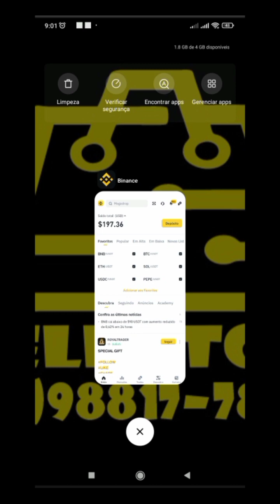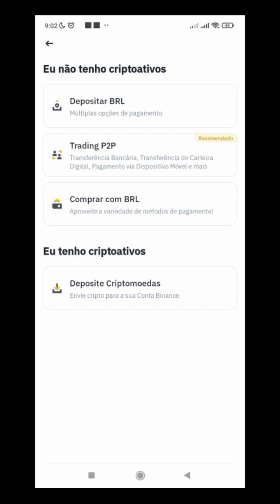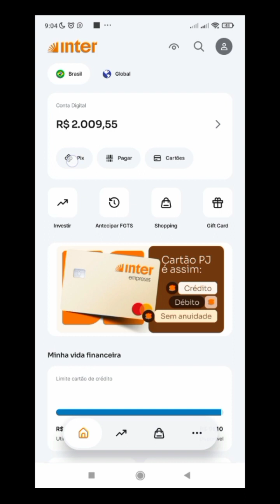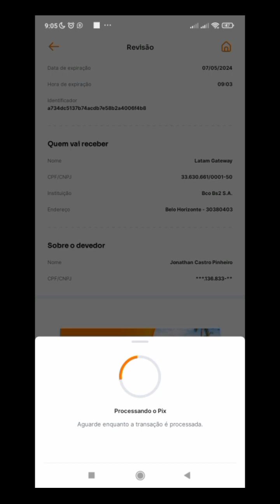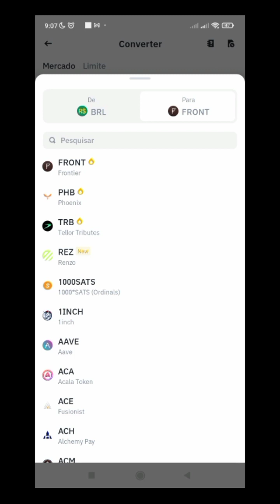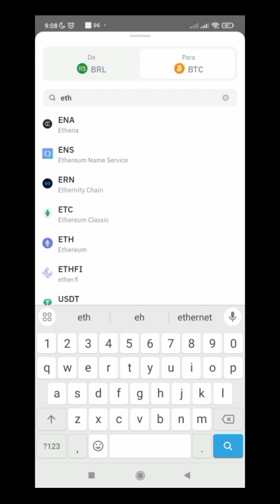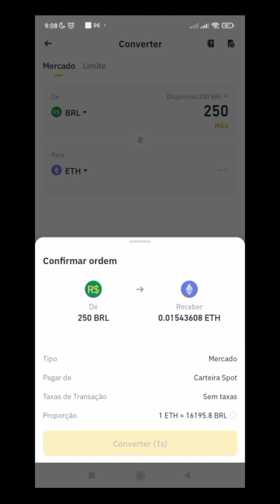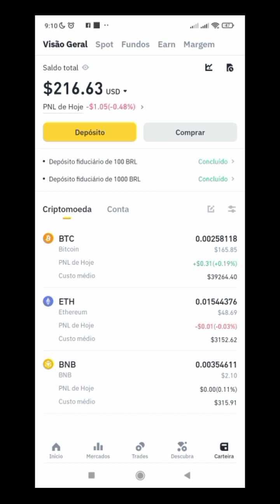Tutorial Binance 2023 | Como comprar criptomoedas, na prática, pelo celular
Como comprar Bitcoin e várias outras criptomoedas pelo celular? Isso pode ser facilmente realizado utilizando o aplicativo da Binance. Nesse vídeo mostro como transferir dinheiro para a Binance e comprar ou converter criptomoedas pelo app no celular.